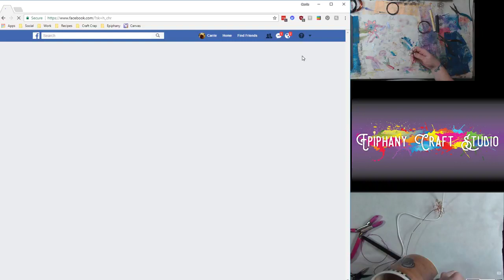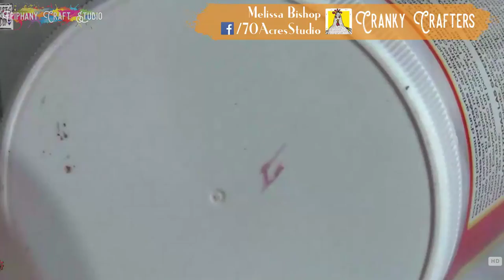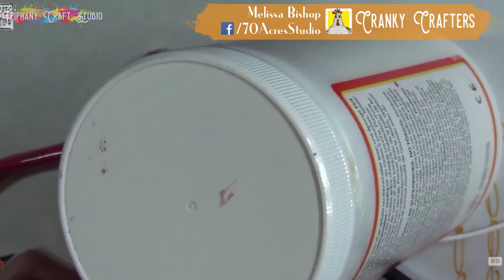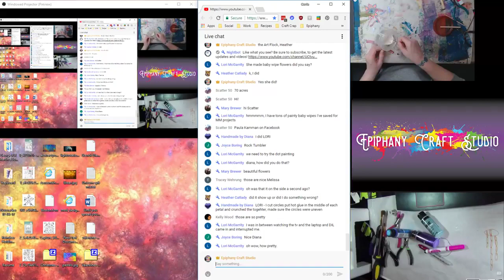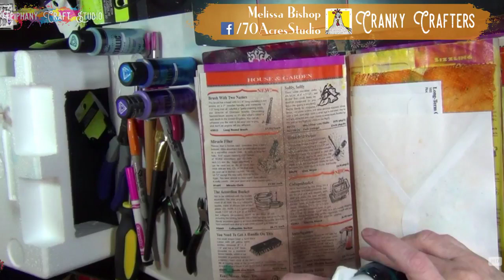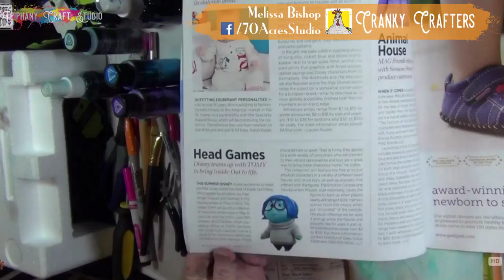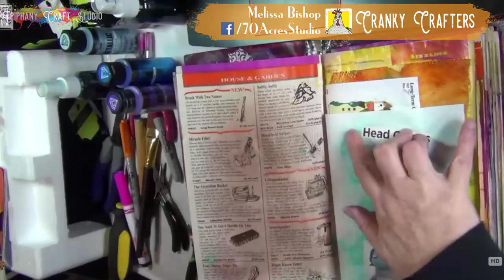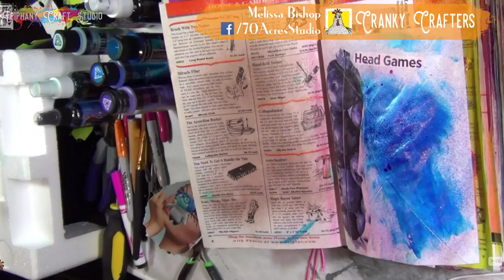Cranky Crafters #3: Feliz Naughty Dog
Streamed on December 22nd, 2017

Tonight we're revisiting the glue/wire flowers from a few weeks ago with an in-depth walk through so everyone can follow along. Stop on by for some relaxing crafting and some chat!

More videos, blog posts and awesome stuff can be found on Carrie's